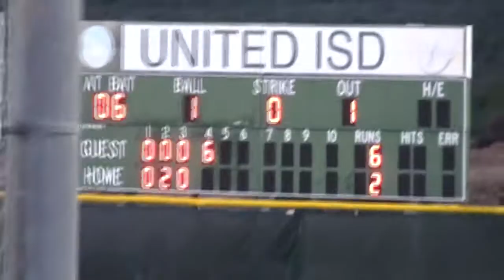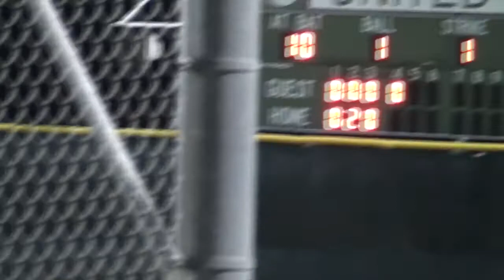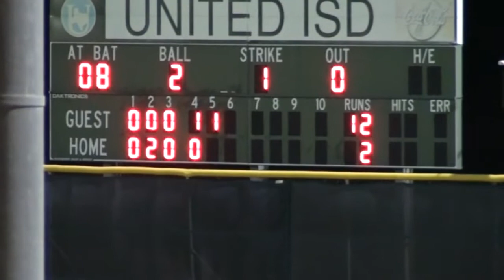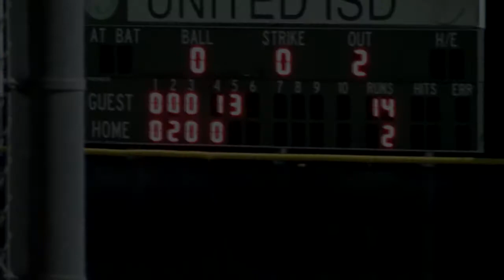Alexander Bulldogs vs LBJ Wolves 4/20/2012